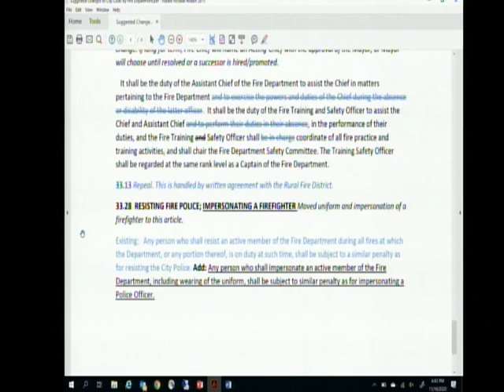Columbus Nebraska, Committee of the Whole Meeting 11/16/2020